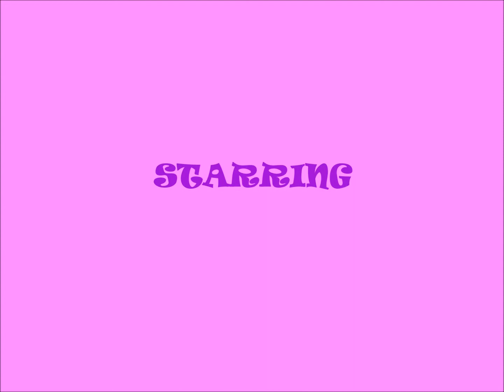BUBBLY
PRESENTING:
MS. TABACHINGCHING...
MARLVIENNE CARLA RAMOS